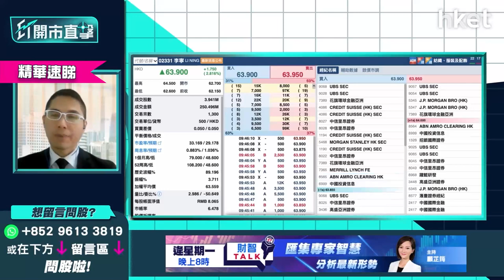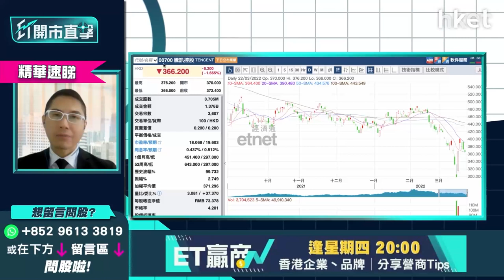【ET開市直擊】（精華）騰訊700股價逆市回軟 想溝貨要睇實恒指呢個位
騰訊（00700）股價早段逆市回軟，午後股價一度跌逾1%，其後恒指一度升逾500點，騰訊股價跟大市掉頭轉升逾1%。騰訊現價溝貨可以嗎？華盛証券證券分析師聶振邦（Thomas）指恒指短期波動，今周要睇實一個關鍵位，守穩才可溝貨，詳細策略分析，立即點擊收看/收聽。

重溫《ET開市直擊》防疫措施漸鬆綁 受惠概念股逐隻睇

Time code
00:35 - 港股今日焦點速覽
01:15 - 美股外圍市況速覽+港股ADR表現
02:29 - 亞太股市早段市況速報
02:58 - 債息倒掛反映市場憂慮美國滯帳、經濟衰退風險
05:42 - 美國聯儲局5月或加息0.5厘？美國3月CPI將反映美國制裁俄羅斯影響
07:27 - 國際金融股受惠加息步伐提升    科技美股或殺估值宜減持
08:05 - 港股上日市況速覽+北水盤路
08:56 - 港股反彈是逃生門抑或轉勢？大市升、成交縮減
10:15 - 恒指要確立升勢至少要企穩22000點以上
11:27 - 恒指今周傾向整固     波幅界乎21000至22000點
11:43 - 如不穿21000點水平後市未算看淡
11:54 - 防疫措拖放寬仍有炒作
13:19 - 資金轉投本地股     國泰航空（00293）仍有上望空間？
15:03 - 九倉（01997）息率不高上升動力有限     上望、下望多少？
16:03 - 飲食股炒邊隻？大家樂（00341）、敘福樓（01978）、譚仔國際（02217）炒作空間一覽
18:54 - 復星醫藥（02196）值得再追入？上望阻力多少少？
21:57 - 復星醫藥（02196）能否受惠復必泰     視乎外國溝針需求
22:46 - 港股開市前市況速報
23:10 - 安踏（02020）業績怎預示？冬奧炒作不再、體育用品股難再火速增長
26:05 - 安踏（02020）未必可吸引資金    預計股價上落區間為主
26:41 - ET個股推介：平保（02318）
30:44 - 觀眾問股：小米（01810）業績怎預示？股價點睇？
30:46 - 觀眾問股：小米（01810）業績怎預示？股價點睇？
32:45 - 觀眾問股：航運股點睇？太平洋航運（02343）、中遠海運港口（01199）、海豐國際（01308）揀邊隻？
37:29 - 觀眾問股：中華煤氣（00003）不再派紅股    12元買入要沽？
40:01 - 觀眾問股：滙豐（00005）甚麼價錢可入？ 中綫上望幾多呀？
41:24 - 觀眾問股：小鵬汽車（09868）117.5買入是否要沽？還有上升空間？止蝕位多少？
43:19 - 觀眾問股：石藥（01093）8.2元有貨點睇？
45:01 - 觀眾問股：騰訊（00700）500元已有一手   現價可溝貨？
46:48 - 觀眾問股：華潤水泥（01313）8.9元有貨怎操作？
48:17 - 觀眾問股：東方航空（00670）墜機事件對股價影響多少？
50:27 - 觀眾問股：全民強檢暫緩    香港科技探索（01137）股價會否大跌？
51:41 - 觀眾問股：華電國際（00902）3.8元買入可否返家鄉？今日公布業績前要先走嗎？
53:19 - 消息股：福萊特玻璃（06865）、融創中國（01918）、融創服務（01516）、東方航空（00670）、中華煤氣（00003）
54:30 - 財經日誌提提你